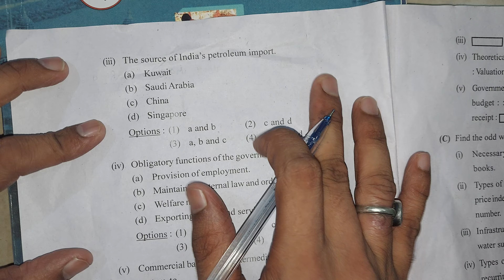Atkt Economic 2024 1 Aug paper solution 1august ANSWERS Class 12 HSC Board ARK SIR ARTS Commerce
12th Economic
atkt 2024

ACCOUNTS BK paper solution 30july Atkt hsc  2024 ANSWERS Class 12 HSC Board  EXAM ARK  SIR

ENGLISH PAPER SOLUTION 2024 21 FEB PAPER

commerce  management studies
for all University

ECONOMIC SEM 4